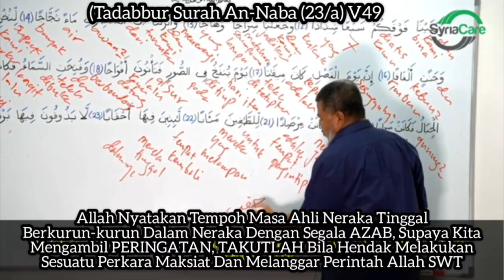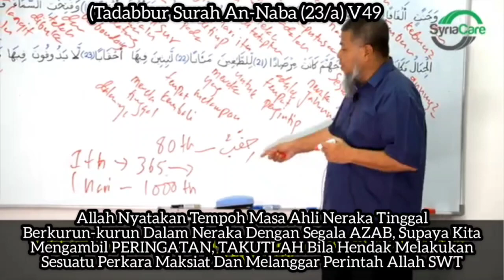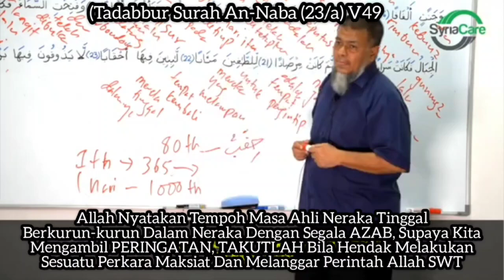Tadabbur An-Naba (23/a) V49